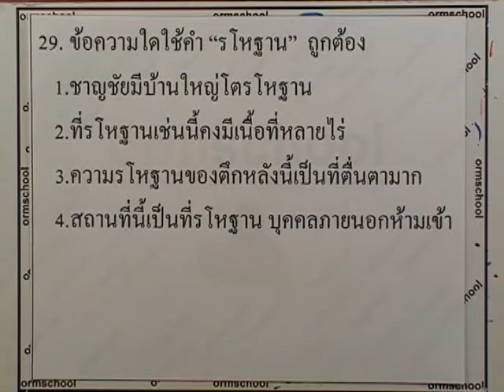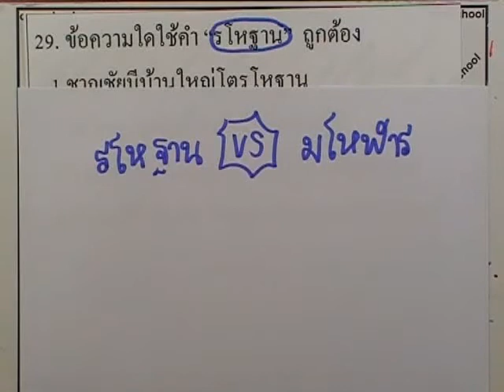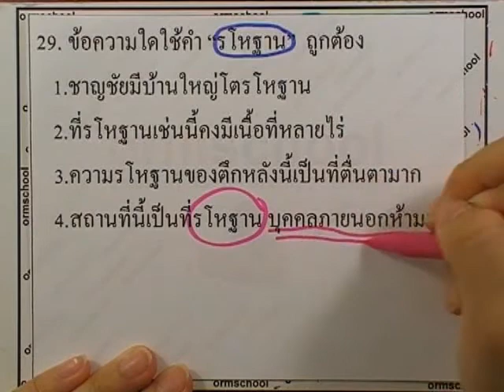ข้อสอบเข้าม.1 : ภาษาไทย ชุด02 ข้อ29